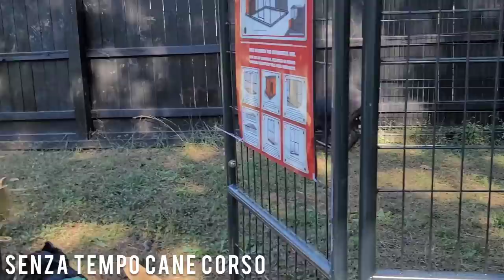How I Manage Multiple Dominant Males at one Time. (Body language analysis)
Art Instagram: @stcc.art
To inquire about future litters of puppies please fill out an application on our website at senzatempocanecorso.com